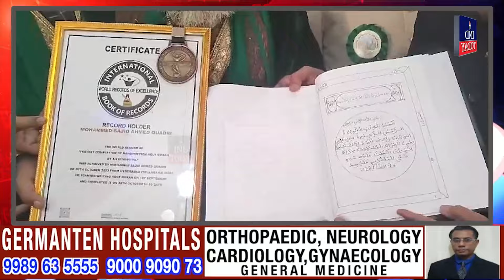IND Today 9 pm News | Khabernama | @Indtoday ​